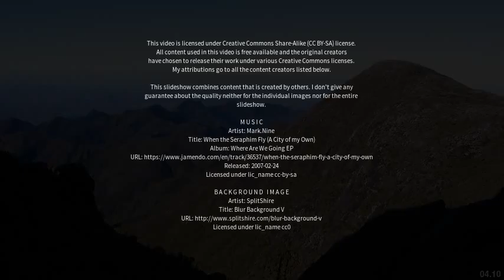Best places to visit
Best places to visit - Pindorama (Brazil) Best places to visit - Slideshows from all over the world - City trips, nature pictures, etc.